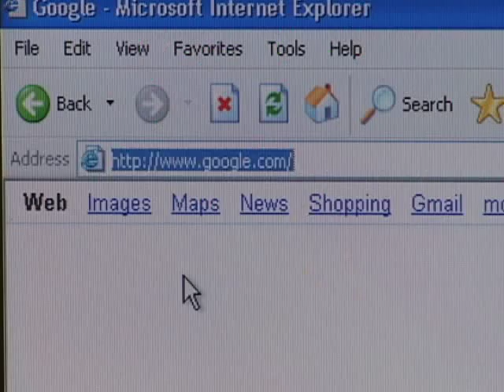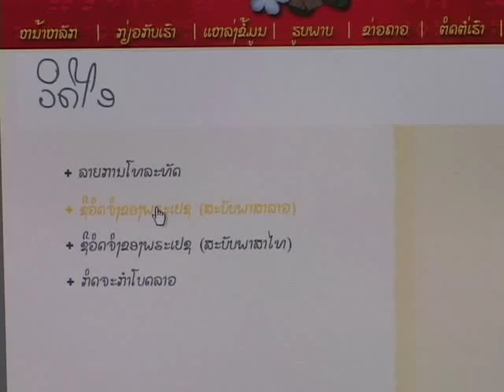Lao Songs Sermons Free Online Resources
This is the new Christian bilingual website, Laotian and English. Free downloads of songs, music, books, articles, pictures, Jesus movie in Lao and Thai and much much more!